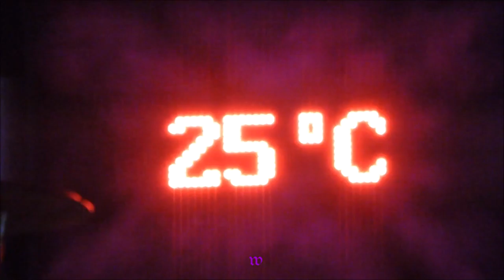487 * Der Sportler * Reisen * Mallorca Paguera Teil 1 12.06.2015